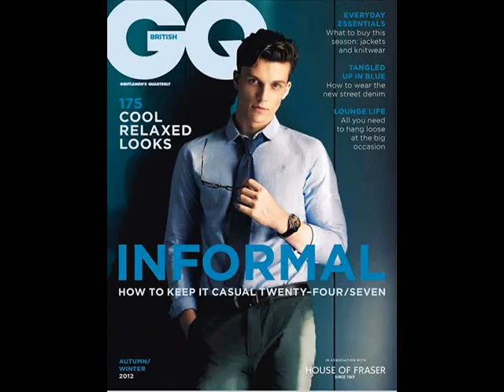Next Top Male Model Season 4 - Ep. 6 (Finale)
Episode 6: The Boy Who Was A True Winner.

Photoshoot #6: Magazine, Clothing Ad And Nudity

1. Samuel Tingman
2. Matthew Ludwinski

Eliminated:
2 - TBA
3/4 - Zhao Lei
3/4 - Max Irons
5 - Josh Bensan
7/6 - Scott Gardner
7/6 - Aaron Frew
8 - Robberto Barta
9/10 - Jamie Wise
9/10 - Adam Phebbus